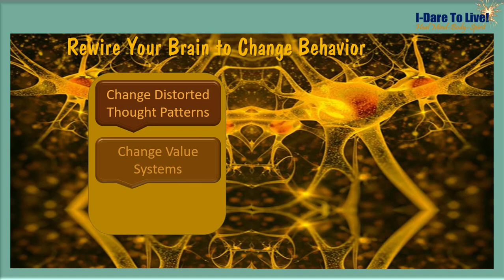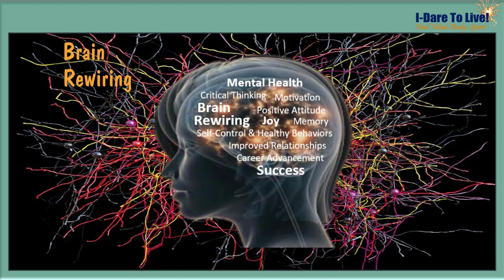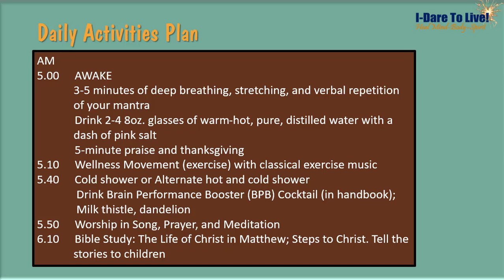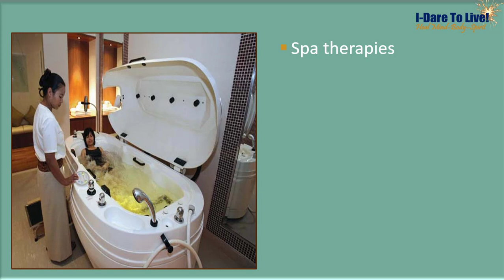Brain Health and Total Wellness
The PURPOSE of this BRAIN HEALTH AND TOTAL WELLNESS APP is to teach and demonstrate the underpinnings of brain-health and wellness for all persons, regardless of age, profession, education, or economic status. There are TWO LEVELS:

SELF-CARE consists of all the resources provided with a step-by-step guide to benefit from the material. Resources include 6 videos, 18 audios, and 4 books. Short videos will highlight areas in the resources you can go to for help.

THERAPIST-CARE provides a professional assessment, treatment plan for recovery from mental health and other lifestyle diseases, and access to all the resources provided.

PSYCHOLOGICAL AND NATURAL REMEDIES
We provide a comprehensive health treatment course over a one-month period. We will provide weekly progress checks to give you a jump start and ensure your success. Thereafter, you can receive help via regular long or short counseling sessions of 25 or 50 minutes.

Treatment is provided for you, or your loved one, if you are suffering from lifestyle disorders in the following areas.

#1  MENTAL HEALTH DISORDERS:
Alzheimer’s
Anxiety
Dementia
Depression
Diabetes Type III of the Brain or Insulin Resistance
Obesity
Stress and Trauma

#2  PHYSICAL CONDITIONS:
Arthritis
Asthma
Cancer
Circulation
Diabetes Type II
Hypertension
Immune System Disorders
Viruses: COVID-19

Note that although the treatment focuses on the individual, the entire family is included in the program.